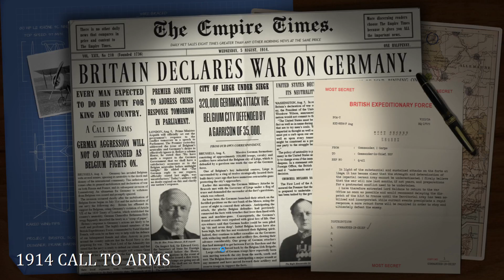Strategic Command wwi Call to arms Aliados 010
Capítulo Décimo: Problemas en el frente Ruso
Serie en el Strategic Command Primera Guerra Mundial.
Jugamos con el bando aliado (La Triple Entente), el escenario normal que cubre toda la guerra: Call to arms.

Sin más se despide desde Cantabria